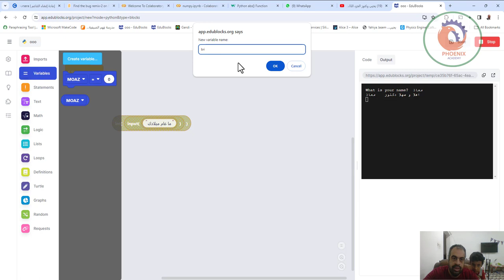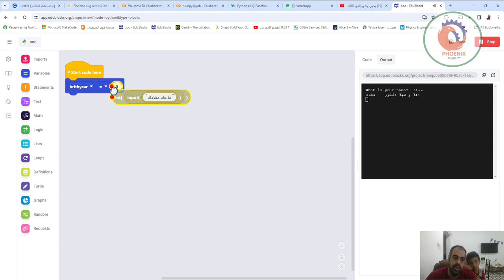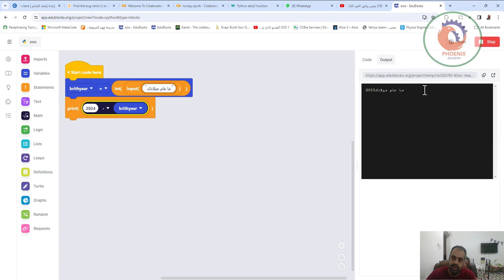edublocks برنامج لحساب عمرك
❤️ روابط التواصل
✅ انستجرام